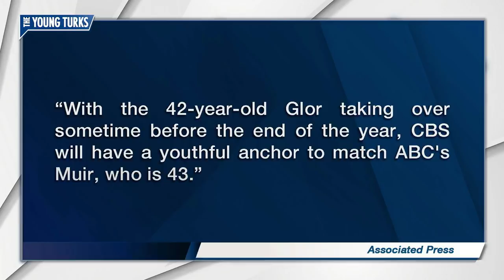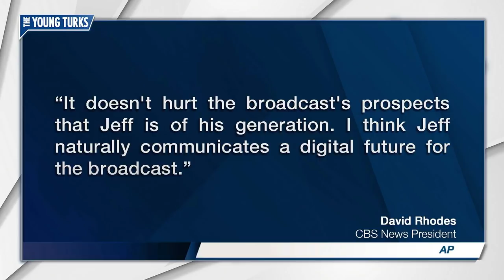CBS Keeps Making Same Mistake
Jeff Glor is now the anchor of CBS Evening News. Cenk Uygur, the host of The Young Turks, tell you why that is basically just rearranging the deck chair on the Titanic.

“Emmy-award winning CBS News correspondent Jeff Glor has been named anchor of the CBS Evening News, the network's flagship evening news broadcast, it was announced today by CBS News President David Rhodes.

Glor has reported across the globe for virtually all CBS News broadcasts and digital platforms in his 10 years with the network. He has anchored numerous breaking news stories, including most recently in the field for Hurricane Irma and in the studio for the Las Vegas shootings.

Glor was a lead anchor on CBSN, CBS' 24/7 streaming news service, during its critical launch period. As CBSN continues to grow, Glor will maintain a prominent presence on the digital streaming channel.”